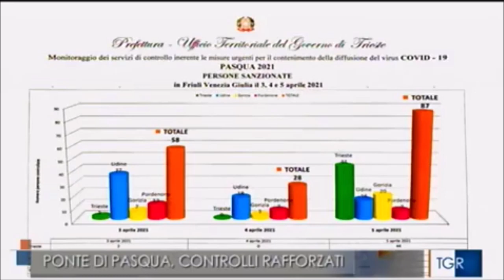Trieste, bilancio positivo dei controlli delle Forze dell'ordine nel corso delle festività pasquali